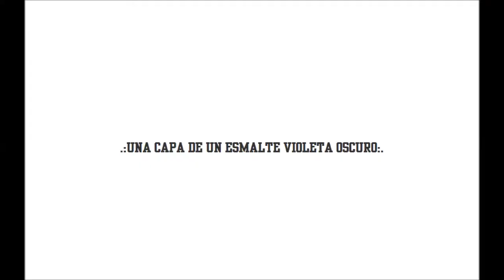Square Plaid -Tutorial de Uñas-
Hola!
Este es el tutoral que va con el que hice anteriormente.

Esmaltes que utilice en el video :
Bettina - Provoque

Para mas detalles sobre el tutorial
Visita my blog post:

Nails, Nail Art, Nail Art Tutorial, Nails Did, Uñas, Arte de Uñas, Arte, 손톱의, 네일 아트, ネイルアート, ネイル